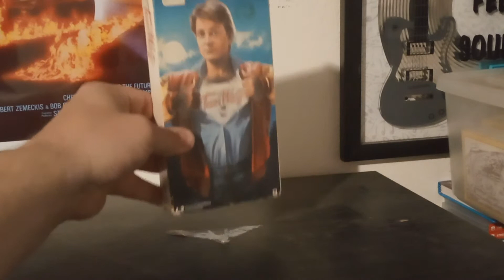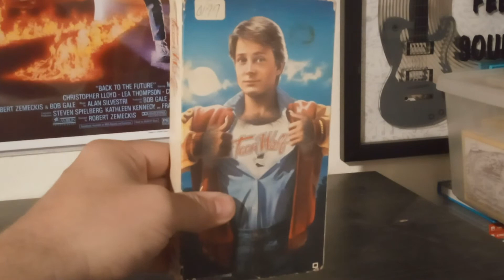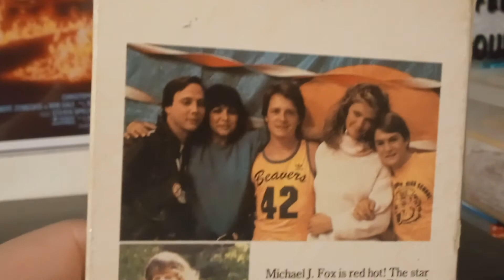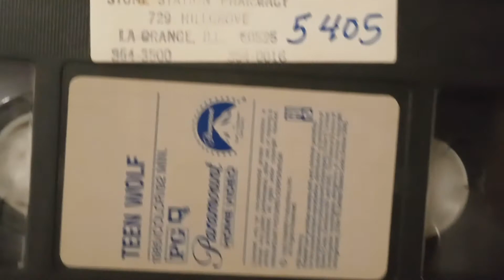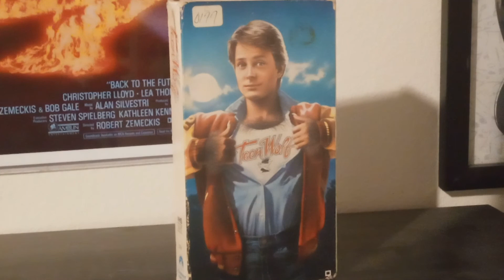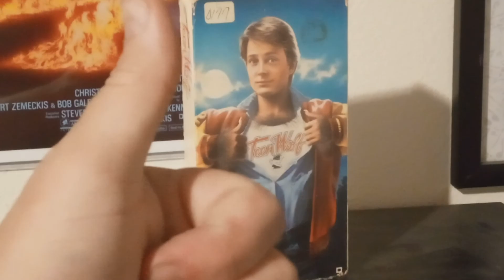Physical Media Format:Teen Wolf 🐺(VHS📼Review)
On this episode of physical media format we discuss and review the 1985 Michael J Fox classic Teen Wolf on its original VHS release and also discuss about the urban myth that surrounds the film.